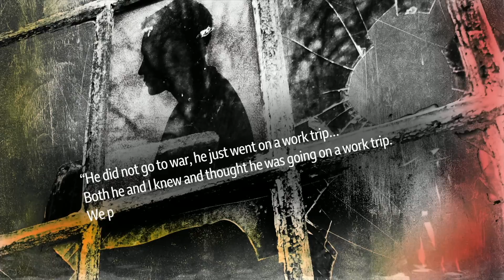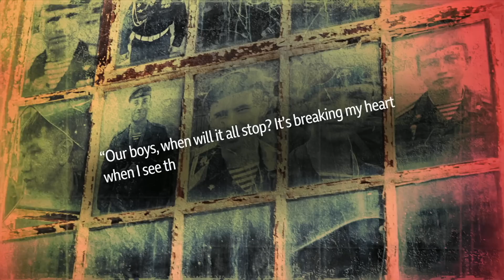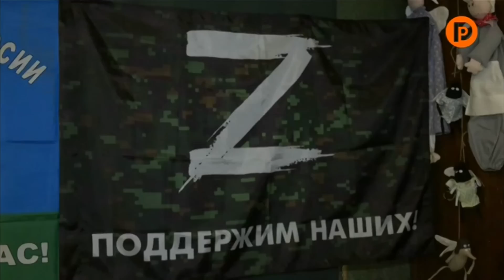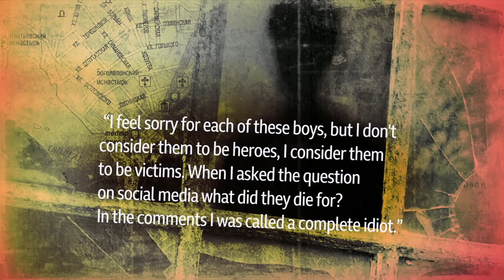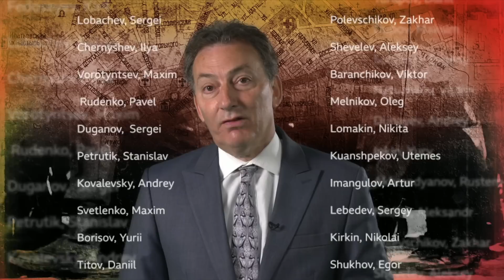Revealing the hidden casualties of one elite Russian regiment in Ukraine - BBC Newsnight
Amid reports of low morale and high casualty numbers in Ukraine's Donbas, BBC Newsnight revisits Russia's 331st Guards Parachute Regiment, considered "the best of the best."

The Donbas has become a battle of attrition with high casualties on both sides, BBC Newsnight charts the impact of the war on the Russian side from the 331st regiment's home in Kostroma to the evolution of symbols painted on their tanks.

In April, we confirmed 39 soldiers had been killed but now BBC Newsnight estimates the total number of casualties to be between 400-500, almost half of the regiment's strength from the beginning of the war.

Newsnight's Diplomatic Editor Mark Urban analyses official and social Russian media to continue the story of the elite unit who are still trapped in a conflict that's claiming more and more lives.

This film was produced by Louis Harris-White and Maria Jevstafjeva.